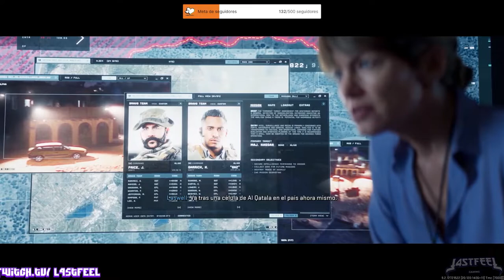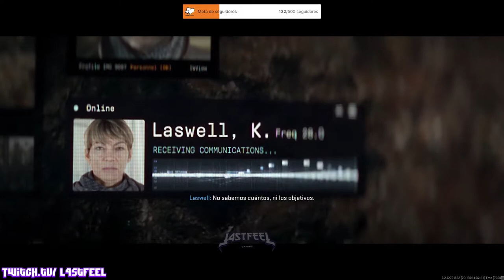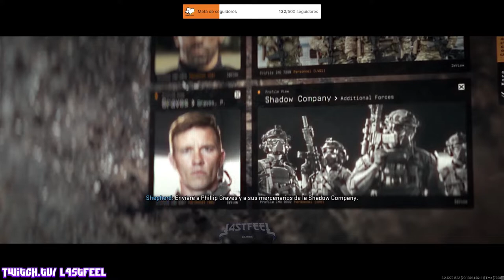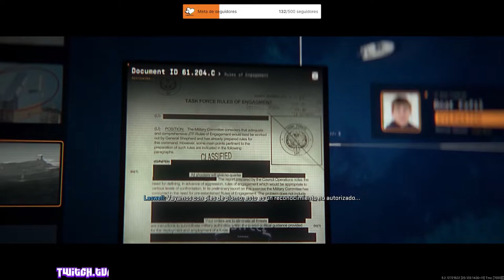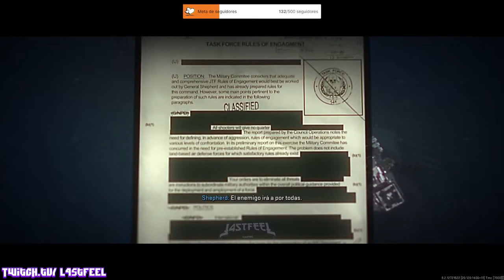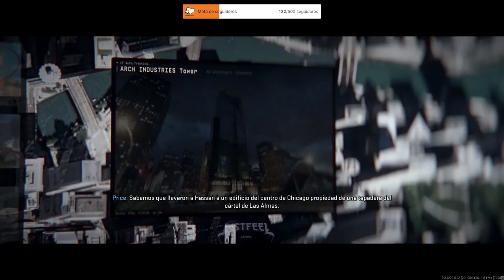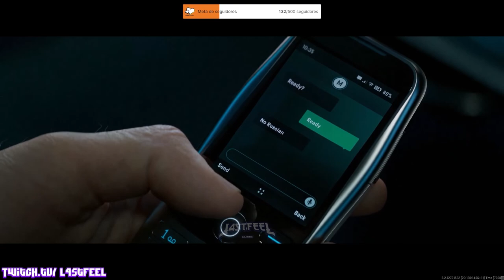Call of Duty: Modern Warfare 2 CINEMATICAS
Todas las cinemáticas que encontraras en el modo campaña de Modern Warfare 2